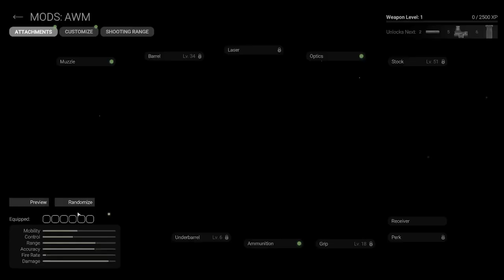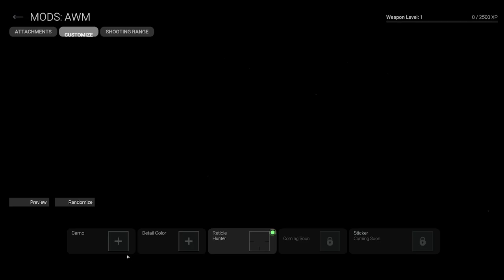Combat Master IV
Different type of video coming out tomorrow, hopefully it is one you guys enjoy.